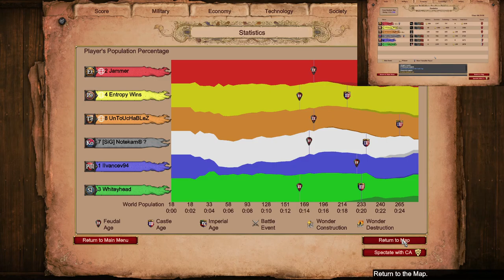Game 1000! Nomad With Trippe Castle Drop | Age of Empires 2